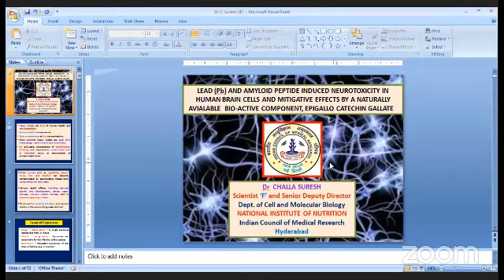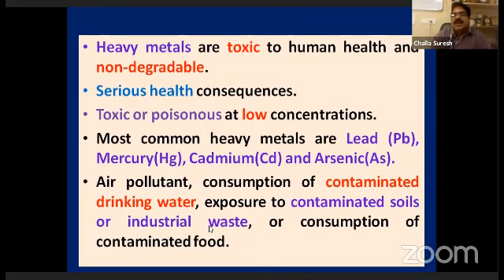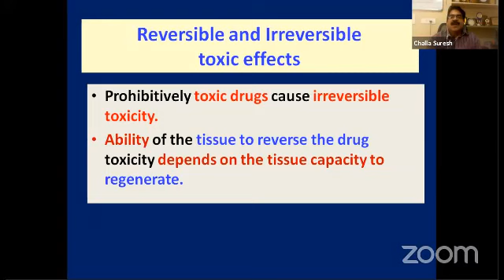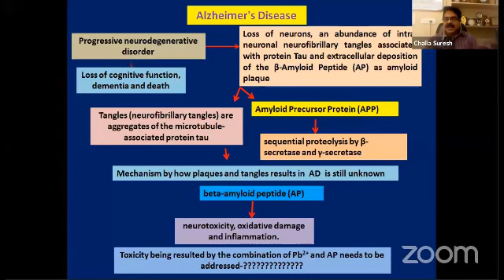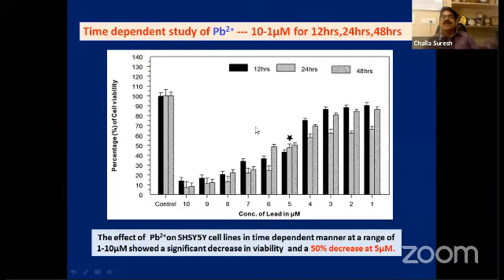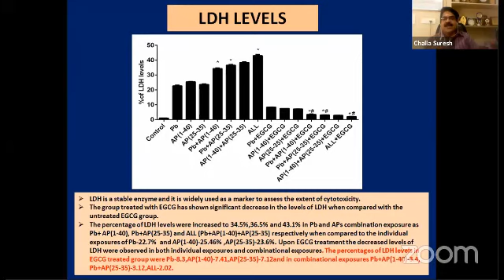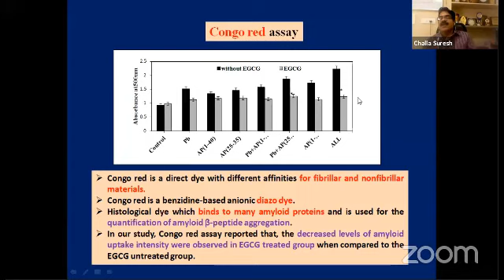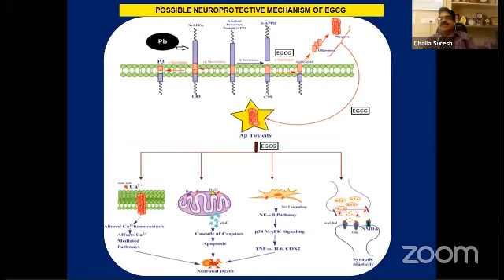Dr. Challa Suresh, Deputy Director Depart Cell and Molecular Biology NIN, Hyderabad, India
Date: July 4, 2020, & July 5, 2020 International Virtual Conference on Natural Products and Synthetic Biology (ICNSB - 2020) jointly organized by School of BioSciences and Technology (SBST), Vellore Institute of Technology (VIT) & Society of Chemical and Synthetic Biology (SCSB)
About
SCSB Society of Chemical and Synthetic biology is a non-profit organization. It is established in 2019, one of the fastest-growing synthetic and chemical biology societies in India. We aim to initiate the synthetic biology to Indian researchers and also provide access to synthetic biology and chemical biology resources, connect the young researchers from all over the world, connect to industry and academia, organize conferences and workshops besides imparting information about research, training, education, employment and current events and news from synthetic biology and chemical biology fields.
About
VIT Vellore Institute of Technology (VIT) was founded in 1984 as Vellore Engineering College by the Chancellor Dr G. Viswanathan. VIT attracts students from all the states of India and more than 53+ countries because of its academic excellence. More than 250 MoUs with top ranked universities across the globe have been signed. VIT ranked No.1 private institution for Innovation (ARIIA 2019 Award) by Govt. of India.